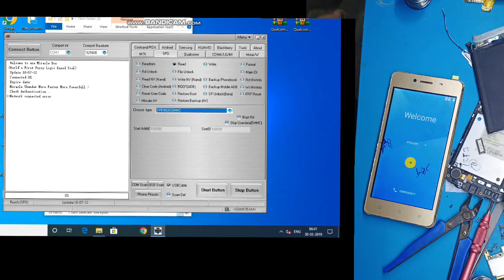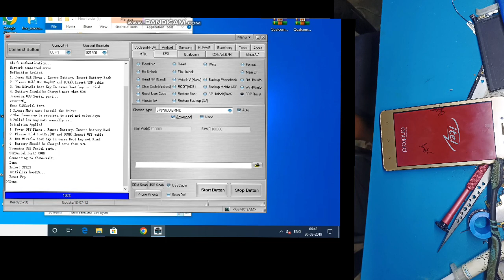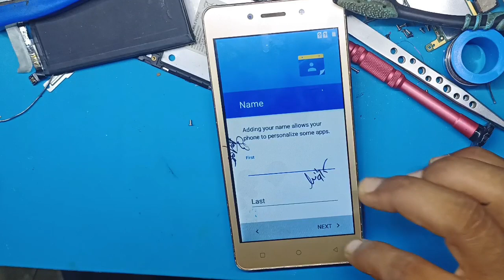itel a41 frp unlock password unlock